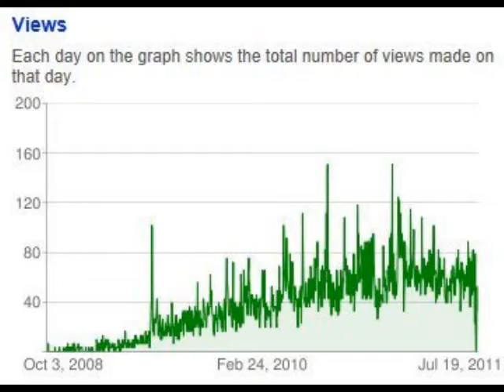Zero Views?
For the first time in a long time, no one watched any of the views on this channel. It's unsurprising as I hadn't uploaded anything to it in over a month.

It turns out it was a YouTube error.